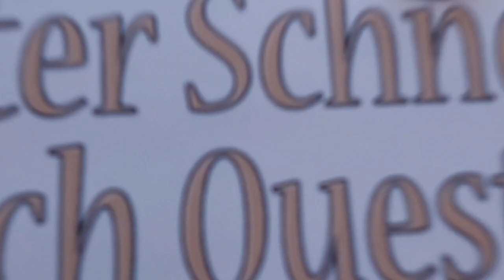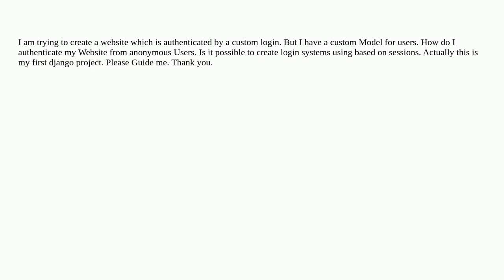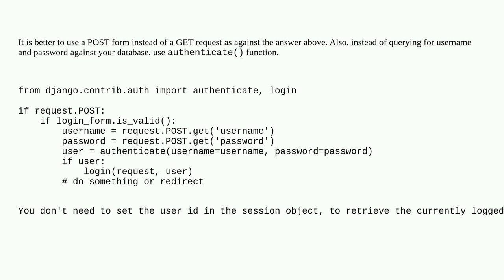How do I create a Login System in Django Using Sessions?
django-authentication authentication session django